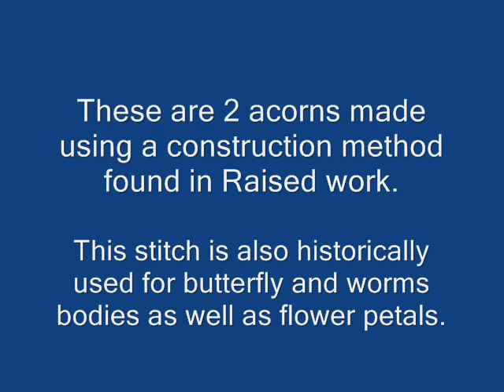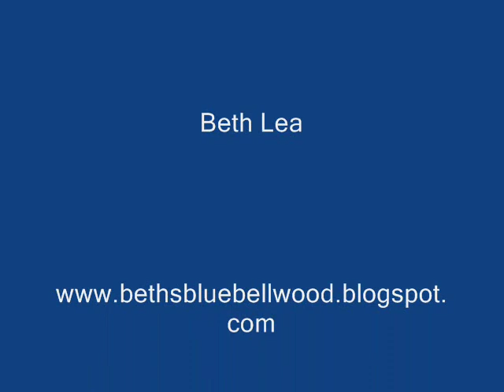Elizabethan Embroidery - Goldwork Acorn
How to stitch a self-supporting Cylindrical Ceylon Stitch goldwork acorn typically found in Elizabethan raised work.  The technique is a Viking method commonly referred to as Viking Knit but its probably much older and Byzantine in origin.  It basically  Upsidedown Ceylon stitch, which is thereby much easier to control, resulting in very even stitching.  The DIRECTION of the work is what produces the results.  Dont work it like Modern Ceylon stitch, because that will throw it out of synch.